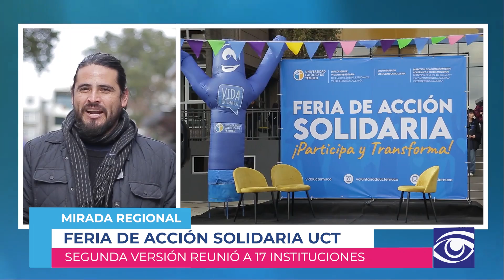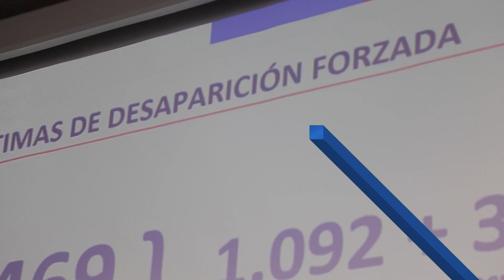Mirada Regional T3, Feria de acción solidaria 2da Versión y Savialab 2024. Cap. 18